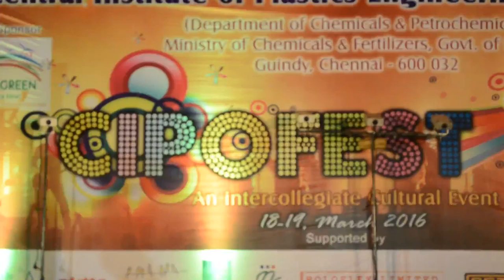CIPET CHENNAI cipofest'16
BATCH 17 GUEST PERFORMANCE. HOT songs ...